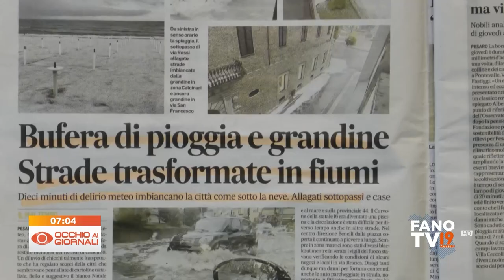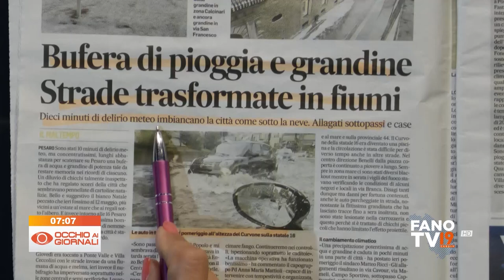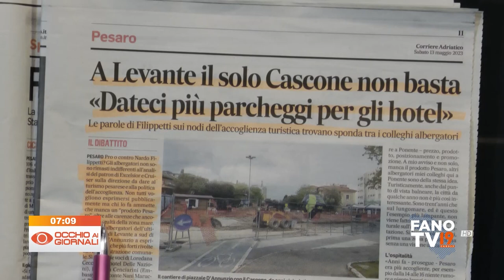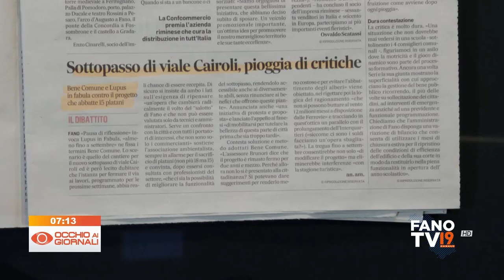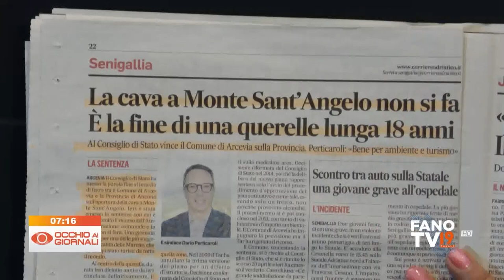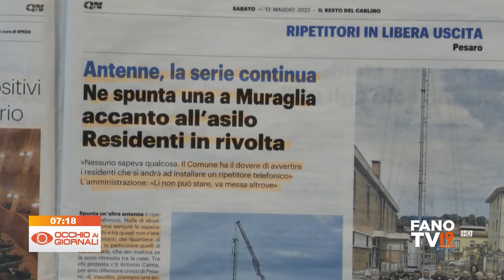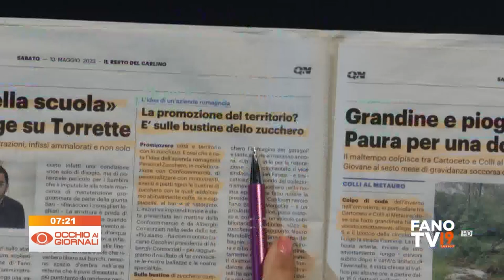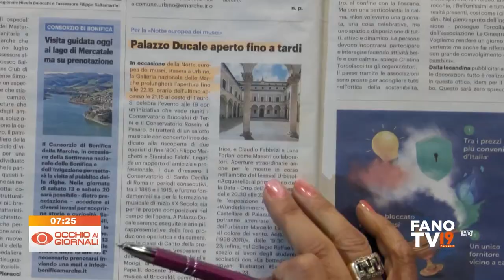Occhio ai Giornali 13 maggio 2023